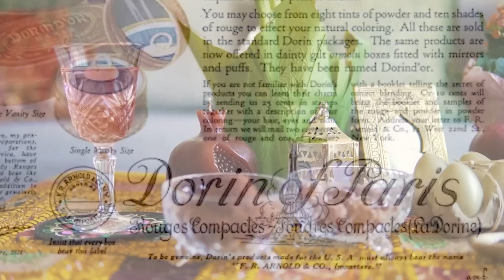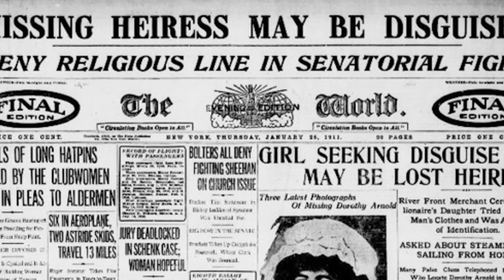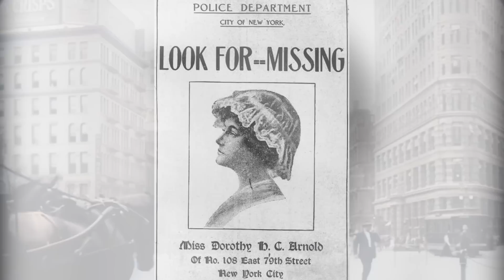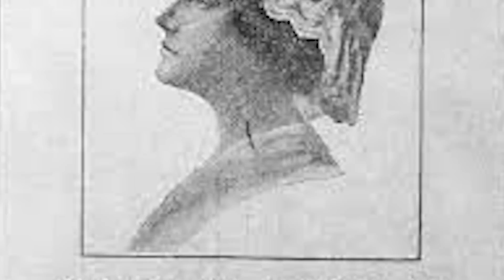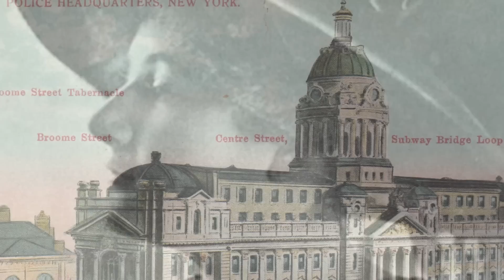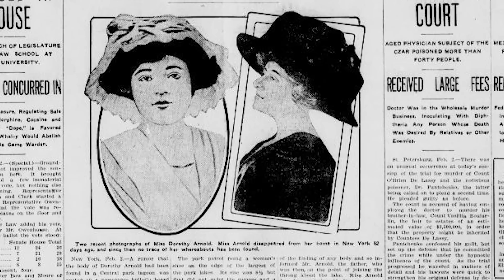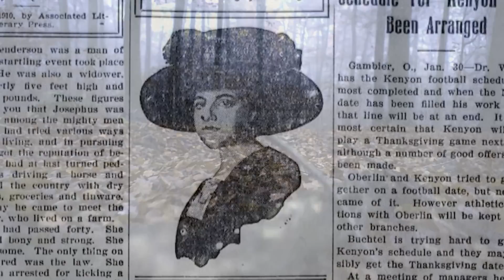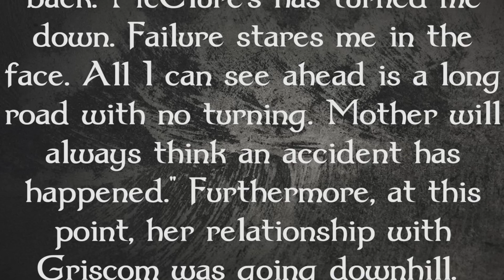The Tragic Case of the Perfume Heiress | Dorothy Arnold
Welcome to Forgotten Lives! In today's episode we are looking into we are looking into the life of Dorothy Arnold an American socialite and heiress who disappeared under mysterious circumstances in New York City in December 1910.